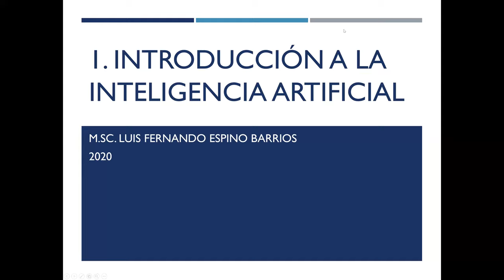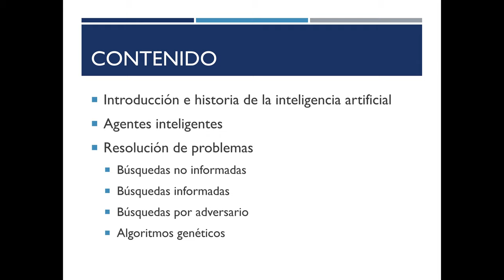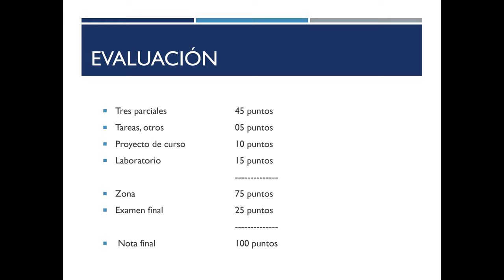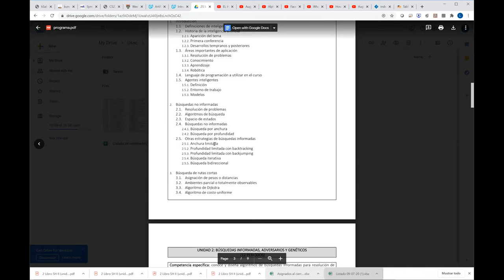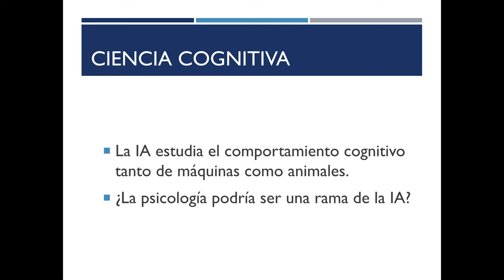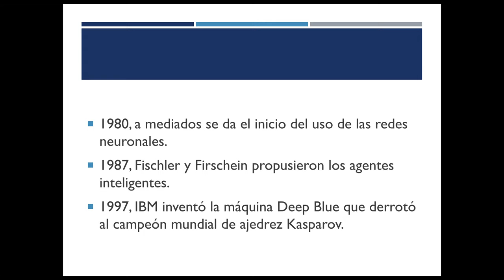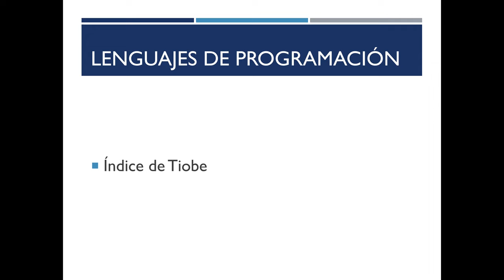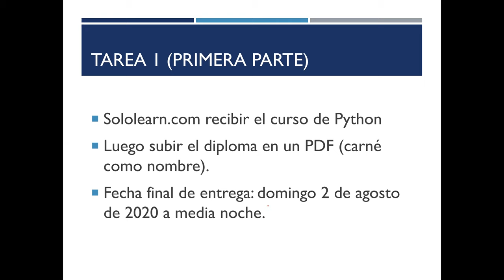IA1: 01 Introducción a la Inteligencia Artificial (2020 2S)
Introducción al curso de inteligencia artificial, repaso de conceptos, historia y áreas de aplicación. Guatemala. USAC. Luis Espino.